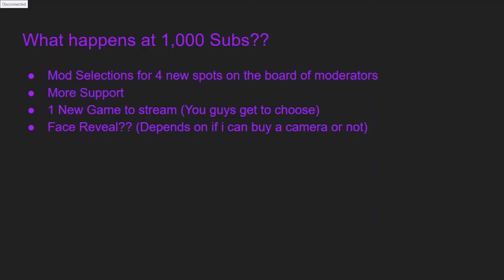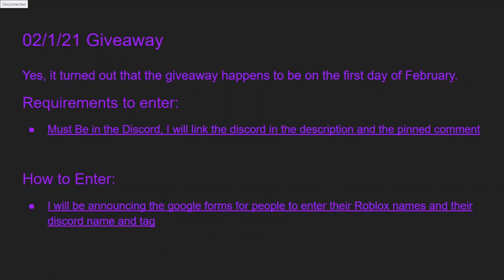Shindo Life Gamepass Giveaway Details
🔔Ring that bell and turn on all of those beautiful notifications!